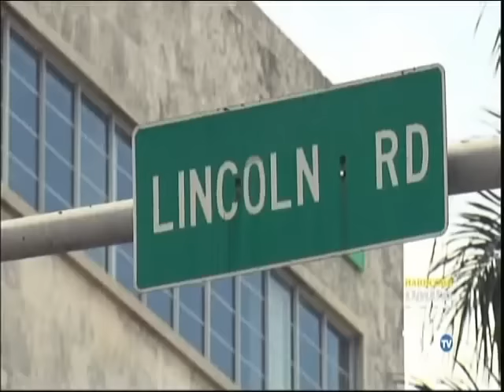Miami Heist | Caught Red Handed | CRH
Caught Red Handed is an American reality television series that portrays reenactments of shoplifting crimes on truTV that debuted on November 5, 2012.
Caught Red Handed takes a close look at the daily life of loss-prevention agents as they apprehend shoplifting suspects. In May 2012, the producers issued a casting call for actors to portray shoplifters on the show. At the end of each show, the credits reveal that the show consists of "reenactments inspired by true events."